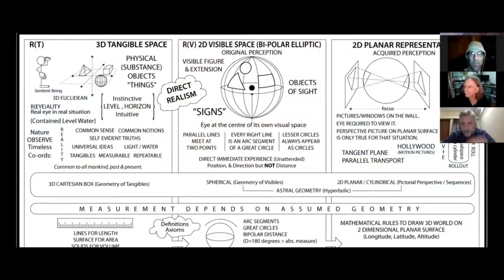Group W Bench Press (As aDub So Below Mix) +with+ OG Scotty bLynx2 and Duane MCLean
Scotty, thanks for your interview with Duane.  I learned new things.
You mentioned a few gate-keeping channels.  I want to save you from wasting your time getting confused by all of the disinformation.

DEFUNKED:  magic spelling ; mudflood psyop ; mothership ;

Talking-Over-The-House-Band DIYfknS Productions studios,
eastern funnel of Canuckletardistan, central hills

Ramble On -- Led Zeppelin II
1969 -- Swan Song Records